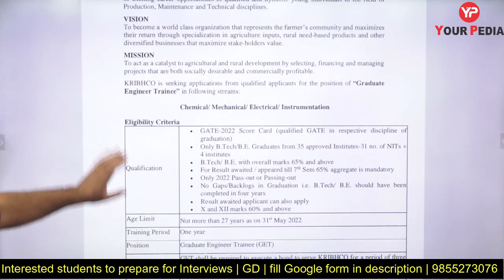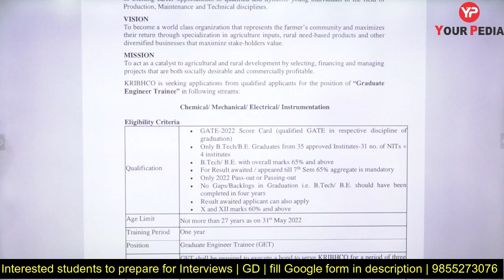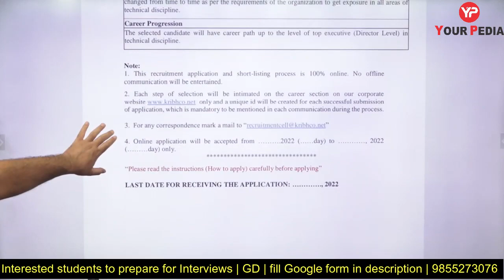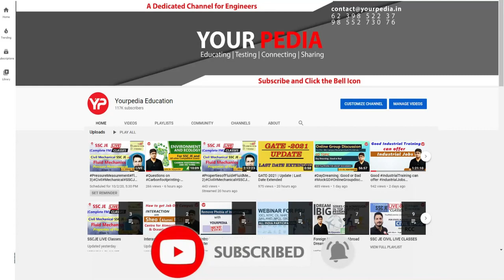KRIBHCO Recruitment through GATE 2022 | Chemical | Mechanical | Electrical | KRIBHCO Interview tips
KRIBHCO Recruitment through GATE 2022 | Chemical | Mechanical | Electrical | KRIBHCO Interview preparation & Guidance